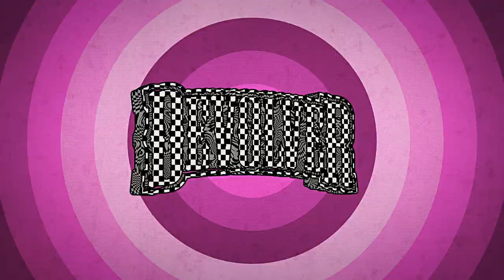Devolver Digital | Steam NextFest - June 2023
Wizard with a Gun
The Cosmic Wheel Sisterhood
SLUDE LIFE 2
Bleak Sword DX
Gunbrella
Stick It to the Stickman
Anger Foot